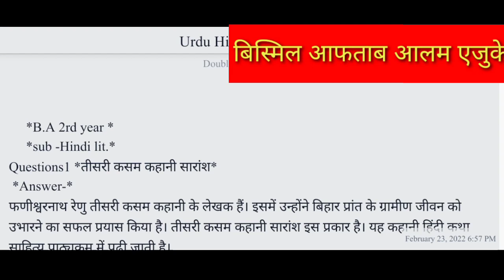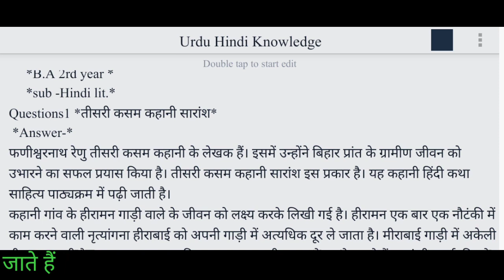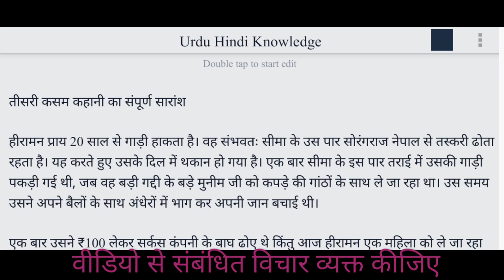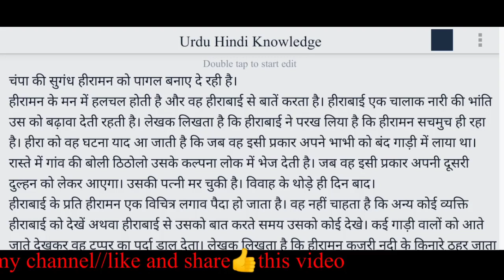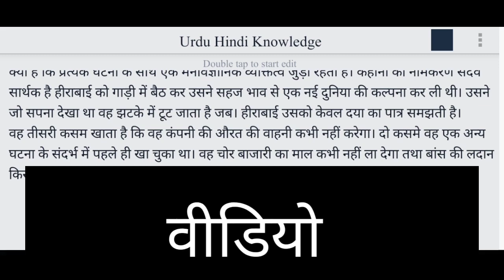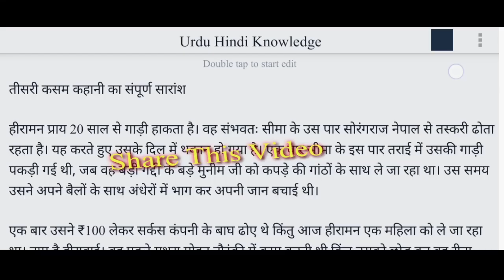तीसरी कसम कहानी का सारांश, teesri kasam ka saransh फणीश्वर नाथ Hindi GIC lecturer, mare gaye gulfam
तीसरी कसम कहानी का सारांश,
teesri kasam ka saransh

फणीश्वर नाथ रेणु की रचित कहानी
मारे गए गुलफाम
फणीश्वर नाथ रेणु का जीवन परिचय

फणीश्वर नाथ रेणु की कहानियां
फणीश्वर नाथ रेणु का उपन्यास

 Hindi GIC lecturer,
mare gaye gulfam kahani ka saransh

सतीश चंद्र माथुर का जीवन परिचय

महादेवी वर्मा का संस्मरण भक्तिन का सारांश
भक्तिन कहानी का सारांश,
Hindi GIC lecturer,
महादेवी वर्मा की कहानी,

Hindi  NET

biography of Mahadevi

Ramchandra Shukla ka jivan

शुक्ल की रचनाएं,शुक्ल के आलोचना,

biography of Acharya Hazari Prasad Dwivedi

आचार्य हजारी प्रसाद द्विवेदी की रचनाएं

हजारी प्रसाद द्विवेदी के उपन्यास
हजारी प्रसाद द्विवेदी की आलोचनात्मक रचनाएं

बिस्मिल आफताब आलम
 मोबाइल नंबर 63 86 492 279
शैक्षिक योग्यता, MA . UGC .NET